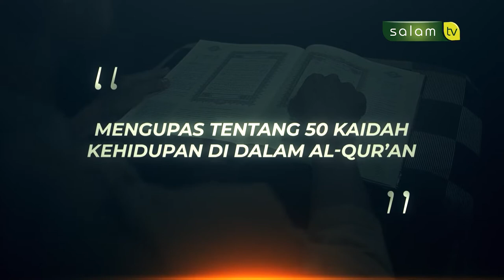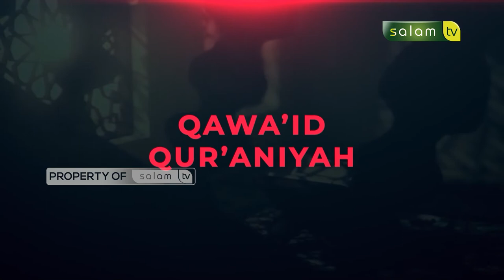Qawaid Quraniyah : Musibah Yang Menimpamu Karena Perbuatanmu - Ustadz Bahrul Ulum, M.Pd